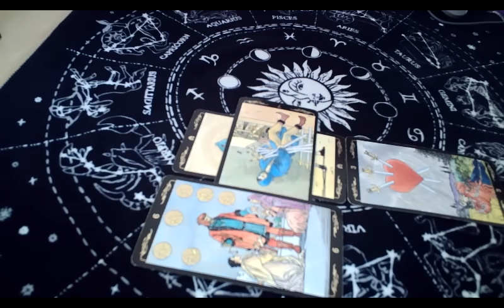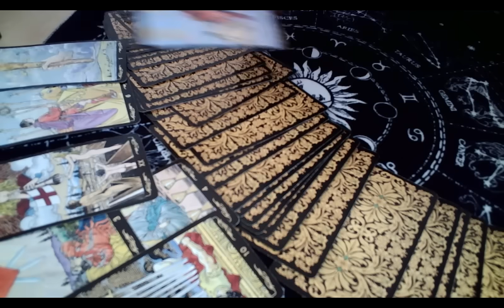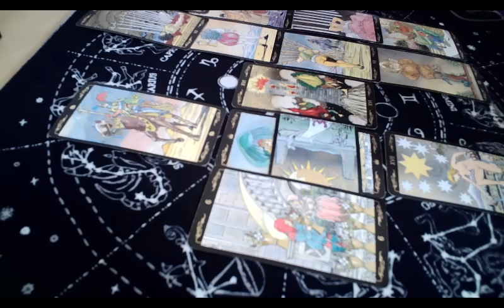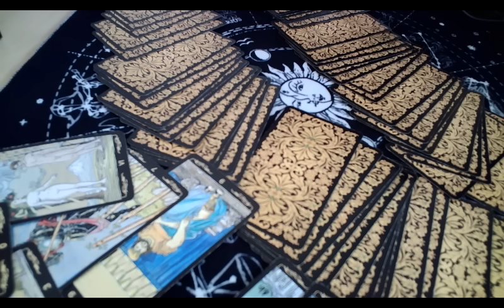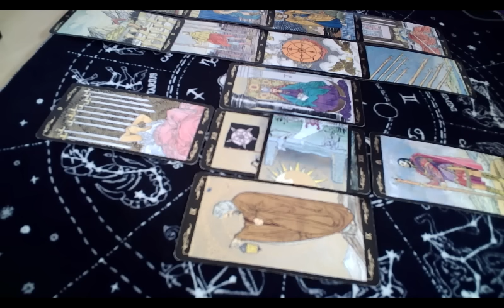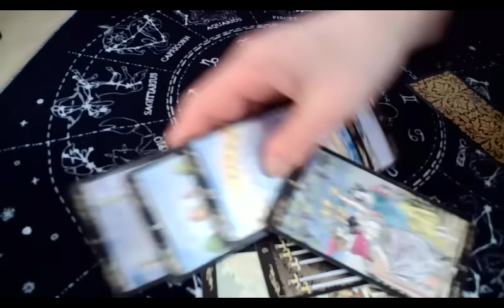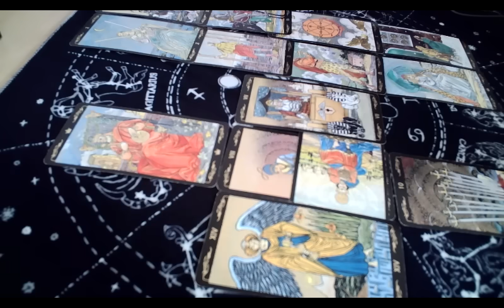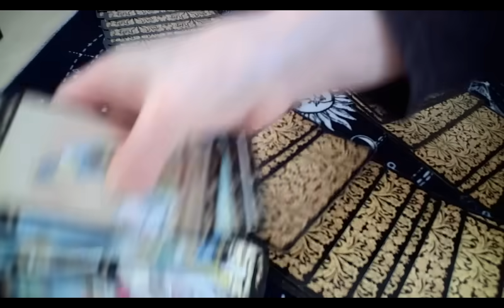(All rights reserved, 저작권 침해시 고발)